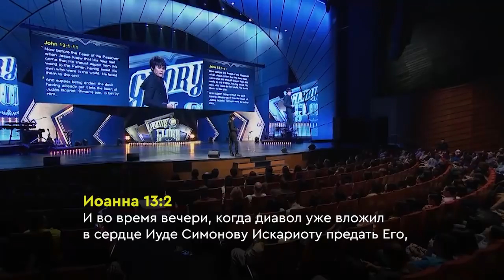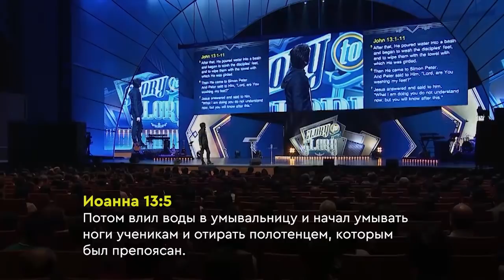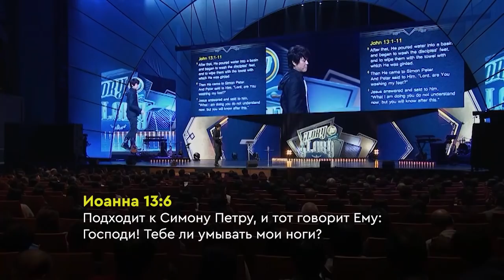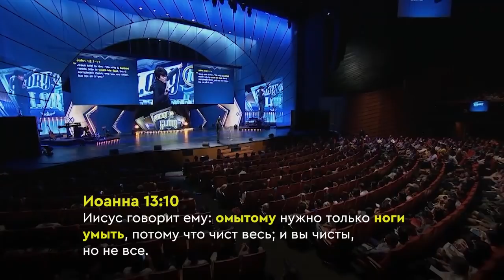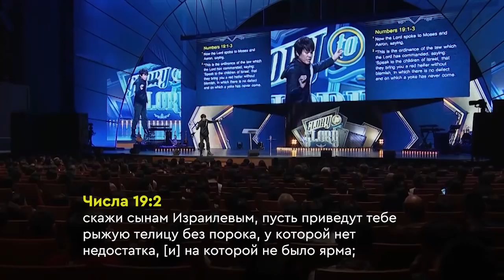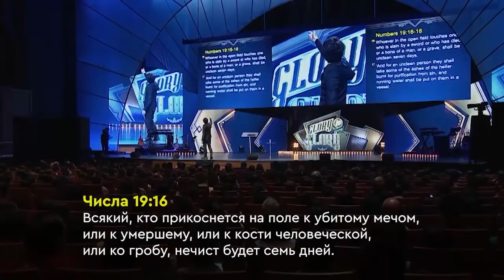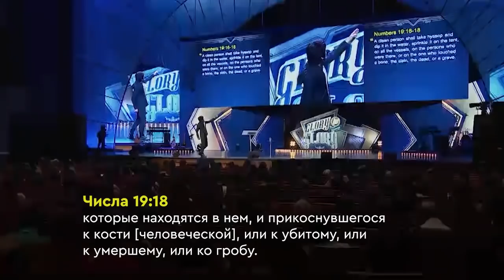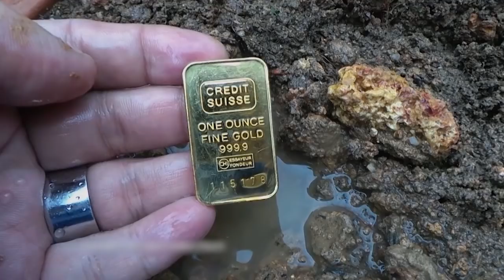ОМЫВАЙТЕСЬ ВОДОЙ СЛОВА. «Предназначенный царствовать» (15 21)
Идёте ли вы к парикмахеру, гуляете по торговому центру или смотрите телевизор – вы каждый день сталкиваетесь с осквернением, негативом и ошибочными суждениями. Эти суждения пытаются проникнуть в ваш разум.

Как омыть себя от всего этого? Водой Слова.

Вода, которой Иисус омыл ноги ученикам – это напоминание о том, как применять Его законченную работу.

Формы бывают разные. Если вы каждое утро проводите время, читая Слово или стих на каждый день, вы получаете порцию насущного хлеба, вы открываете своё сердце для омовения водой.

В своем послании пастор Джозеф Принц покажет вам, как важно слышать Слово, озвучит ли его ваш друг, или вы прочтёте его в Писании. Будьте открытыми для воды Слова!